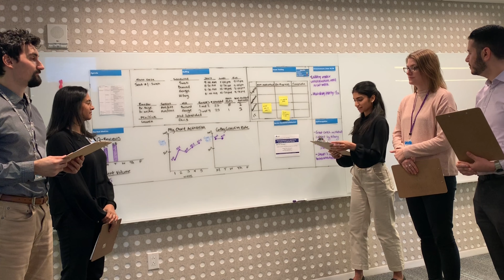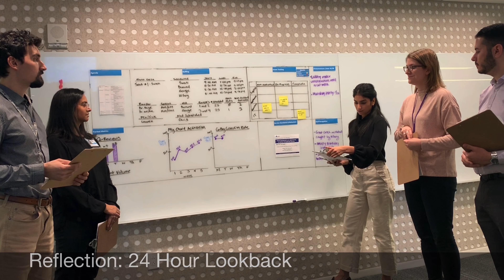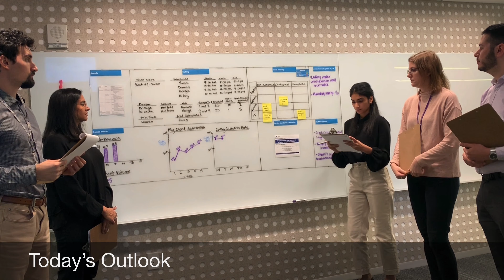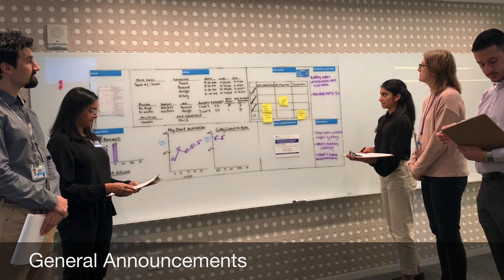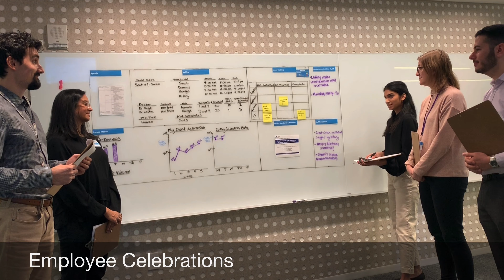Huddle Video (Tags)